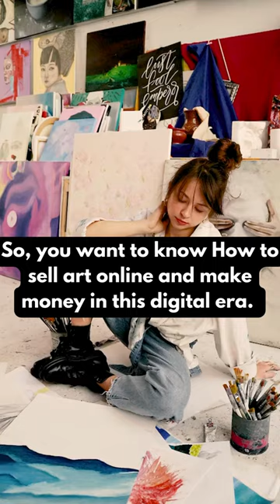How to sell art online?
There are many possibilities to share and sell your art online, regardless of whether you are a painter, professional photographer, graphic designer, or experimental artist. Independent artists can access various online sales channels, including Etsy, Zazzle, Creative Market, and Instagram. So, follow this article to learn, How to sell art online and make money in this digital era.